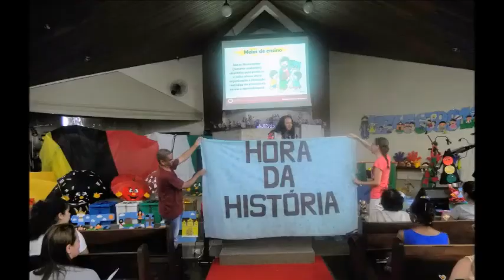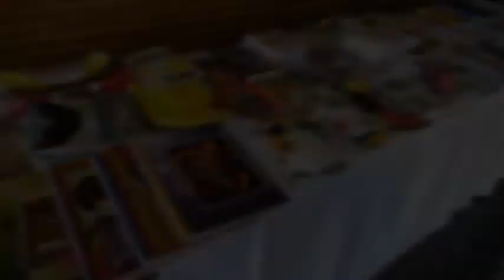Congresso de Professores "Ensinando com Graça"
Uma parceria entre a APEC de Osasco e a Igreja Batista Águas Cristalinas